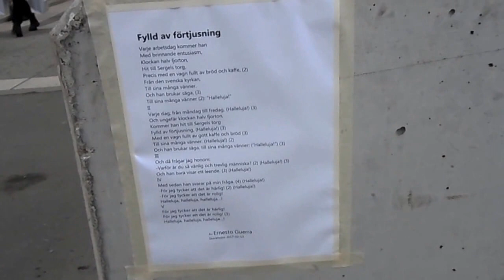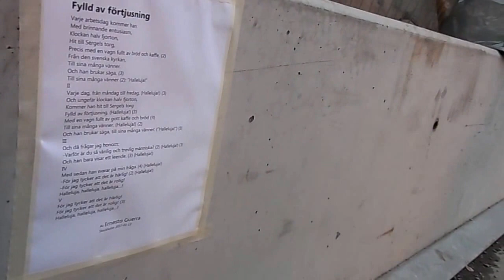La canción de actualidad